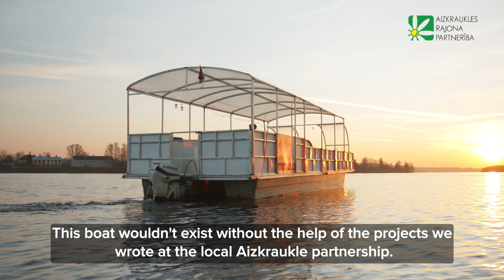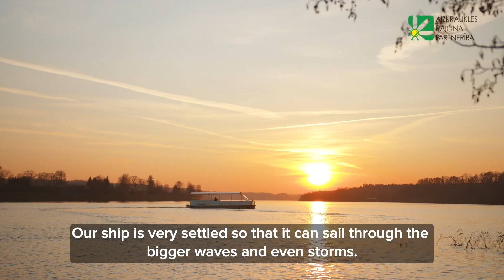#18 Boat BALTA KAZA (White Goat)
LEADER cooperation project Traditional skills, 2021